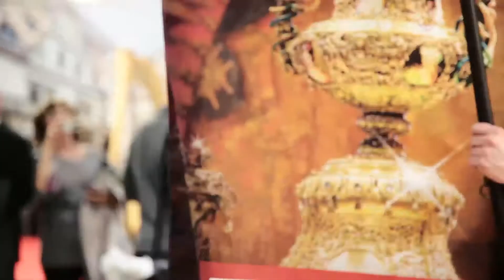Das Residenzschloss Dresden zu Gast in der Altmarkt-Galerie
Unter dem Titel „Königlicher Kunstrausch – Das Residenzschloss zu Gast in der Altmarkt-Galerie Dresden“ erleben Besucher der Altmarkt-Galerie vom 23. April bis zum 16. Mai 2015 eine etwas andere Präsentation der Staatlichen Kunstsammlungen Dresden.